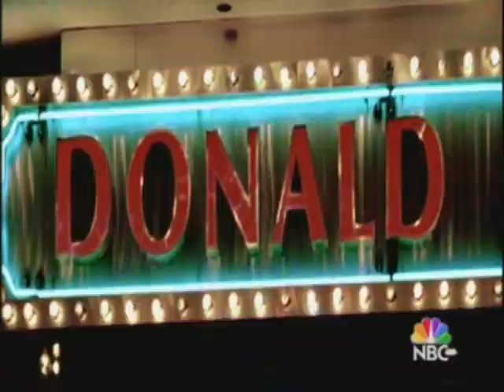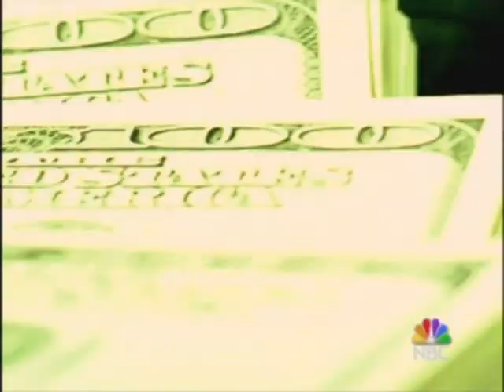The Apprentice 2 official intro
The official intro used for season 2 of The Apprentice. The theme used is "For the Love of Money" by the O Jays.